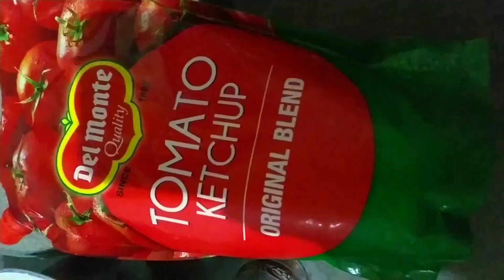Haircut In Lockdown..???🤔| Rahul Bhatt